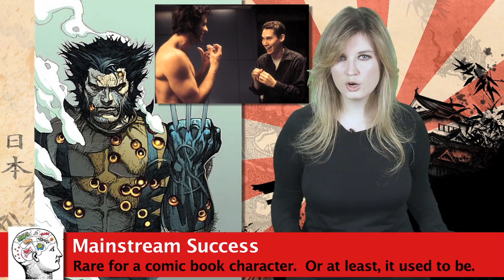The Wolverine 2013 - Comics Review! See The Wolverine in 2013, read the Marvel Comics!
Celebrate the upcoming Wolverine movie, hitting theaters in 2013, with a comics review!  If you love Wolverine aka James Logan Howlett on the big screen, get to know him on the comic book page!  Host Grace Randolph from Beyond The Trailer gives you an intro to reading the best Wolverine comics from Marvel, like where to start and the best graphic novels to pick up!  Enhance your The Wolverine 2013 experience with these top comic books!  And be sure to enjoy The Wolverine in 2013, starring Hugh Jackman!  Think About The Ink is presented by Bleeding Cool.

Read the comics!

Weapon X

Wolverine by Chris Claremont & Frank Miller

Enemy of the State